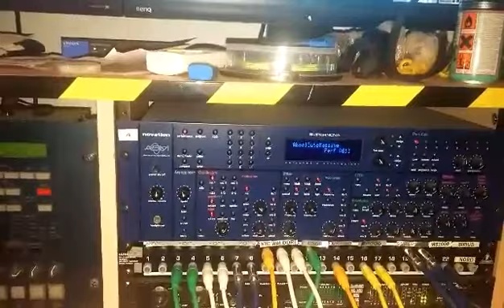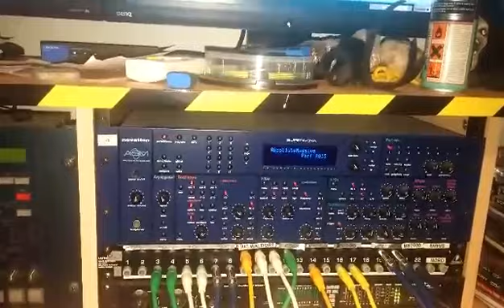Larva in the studio - October 2015 - 2